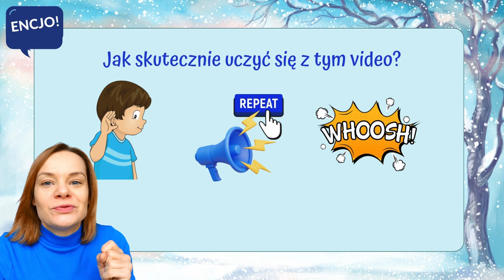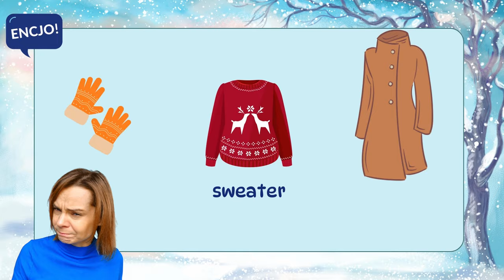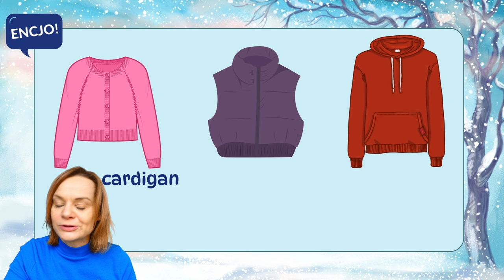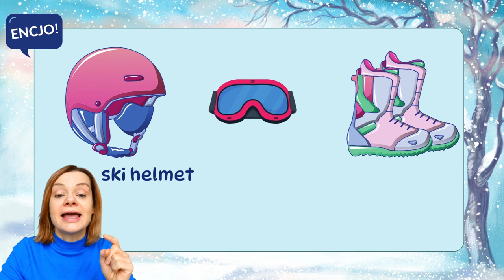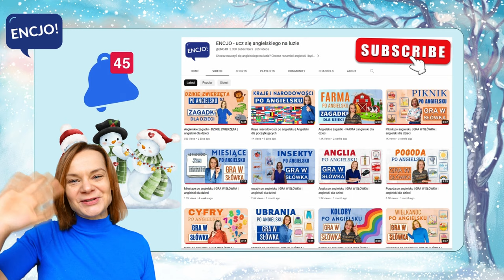UBRANIA po angielsku ZIMA | GRA W SŁÓWKA | angielski dla dzieci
Gra w słówka po angielsku dla początkujących, to nauka języka poprzez zabawę! Gra "what's missing" czyli "czego brakuje" pomaga lepiej zapamiętać najważniejsze słówka, które warto znać. Jest to prosta i skuteczna metoda nauki angielskiego dla wszystkich. Temat na dziś to UBRANIA ZIMOWE w języku angielskim. Ćwicz razem z nami and HAVE FUN!